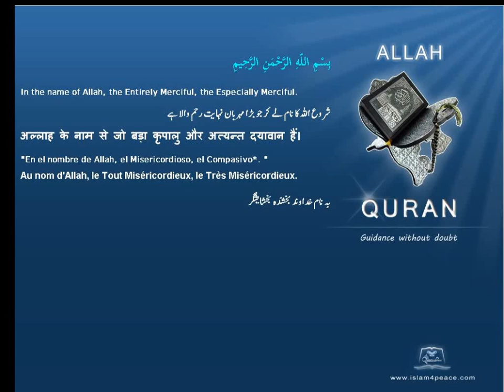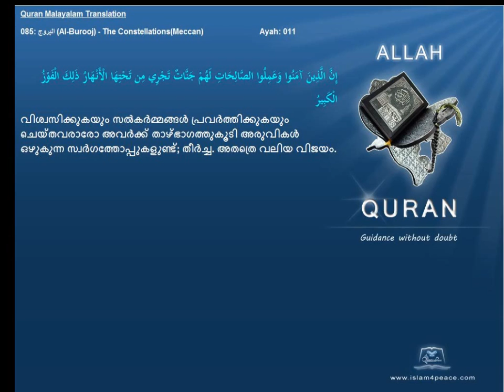Quran Malayalam Translation 085 البروج Al Burooj The ConstellationsMeccan Islam4peace com